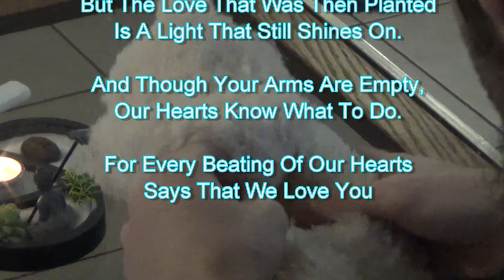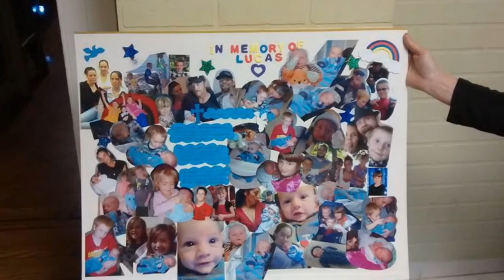Shattered Within ~ Da preacher Official Dedication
Special Dedication To My Youngest Son Lucas David Robinson.
All Monetization proceeds go towards those who have lost a child and need grievance counseling.
Special Thanks To Brian Joseph "O~Zone" Primeau Burt for using your computer to make this release possible. Bless you and your son on this day of His Birth. May he forever be in your heart as all of my children remain in mine. Lost and survived. 1 Love. PrEAChEr